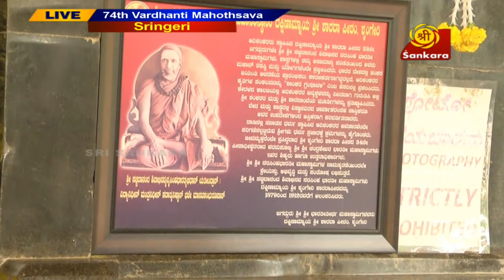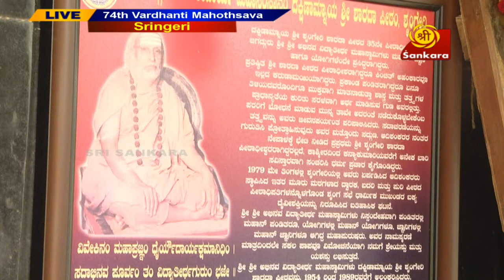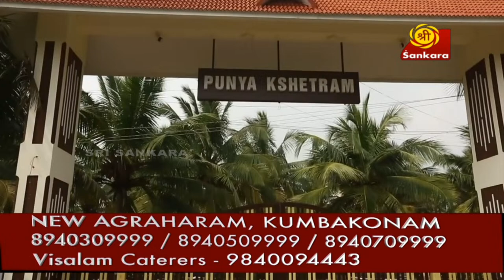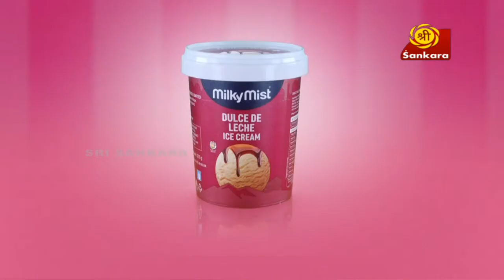74th Vardhanti Mahothsava - Live Sringeri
74th Vardhanti Mahothsava - Live From Sringeri